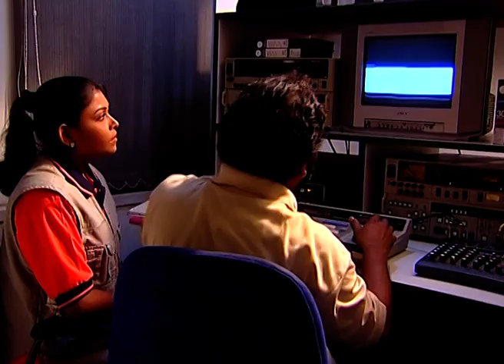Spandan | Bangali Tv Serial | Full Episode - 330 | Zee Bangla